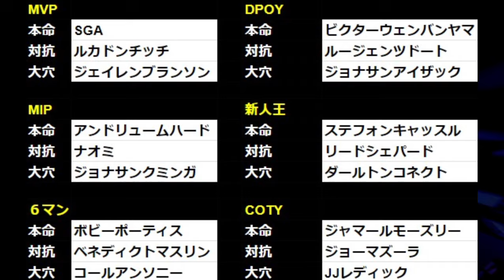【逆張り神が予想】NBA各アワードの受賞傾向を徹底分析‼️ドンチッチ